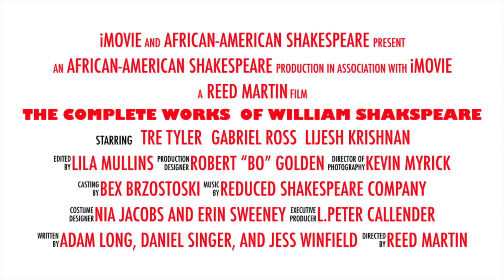The Complete Works Of William Shakspeare iMovie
Promotional trailer for The Complete Works of Shakespeare